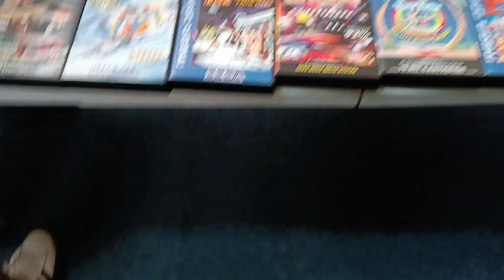Black Country Events Game Fair - The Second Un. A video better late than never!!!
So a few weeks ago the second Black Country Events Games Fair was held.

I originally had this video planned to go out shortly after the event but I have been dealing with some personal stuff so unfortunately it is late out.

Was good to meet up with people below are who I remember being there

★ Channel Art and Thumbnails created on fotojet.com